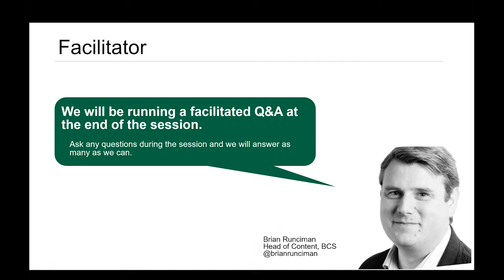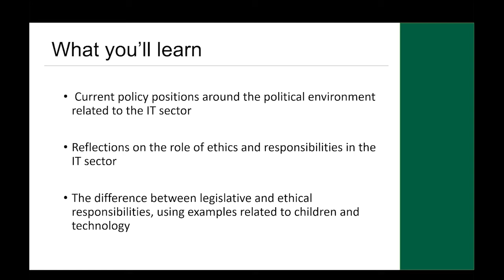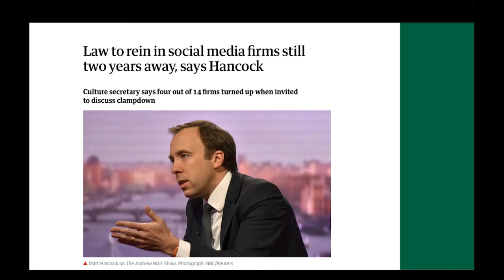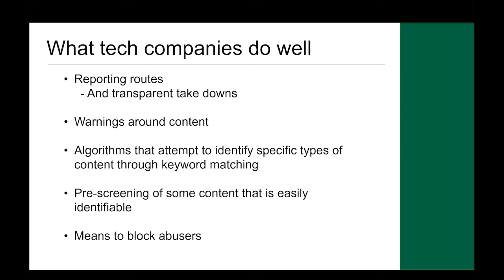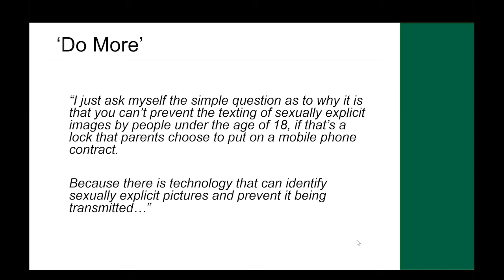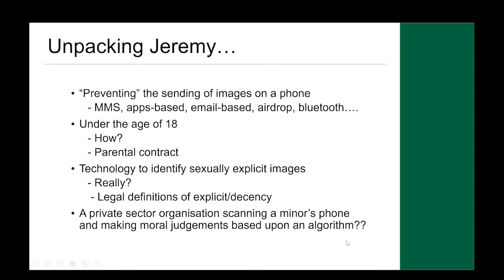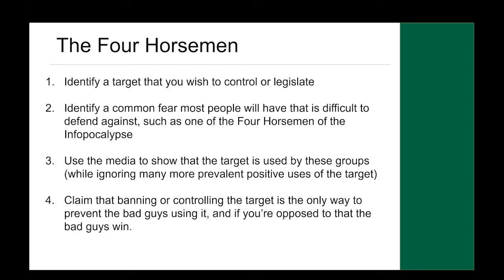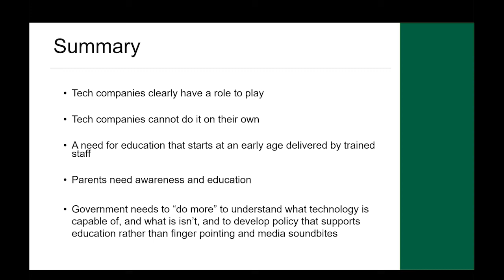Key Insights: Rights and Responsibilities in the Digital World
Andy Phippen, Professor in IT ethics, Plymouth University and member of BCS Society Board explores the issues of rights and responsibilities in the digital world.

What should, and shouldn’t the IT industry be responsible for?

Andy will take a look at scenarios such as how social media platforms automatically limit screen time for specific age groups, and algorithms which automatically  detect indecent images to stop them being shared.

- Current policy positions around the political environment related to the IT sector
- Reflections on the role of ethics and responsibilities in the IT sector
- The difference between legislative and ethical responsibilities, using examples related to children and technology